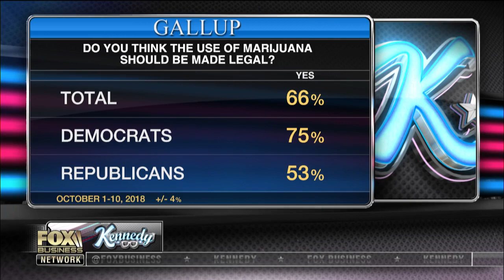66% of Americans support marijuana legalization: poll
Reason.com managing editor Peter Suderman discusses why the U.S. should legalize marijuana.